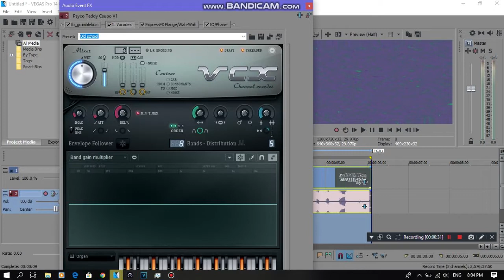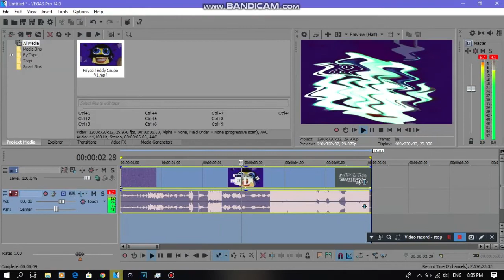{REQUESTED} How To Do Make Some Improved Version Of Radioup V9.1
Requested by: MS06E999 & VE3518.